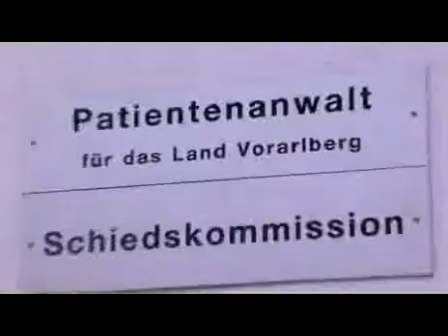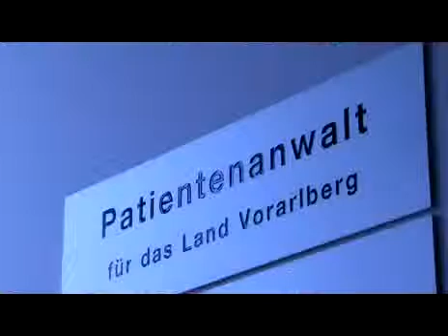Patientenanwalt Wolf im Interview